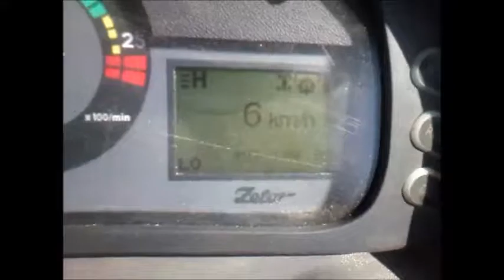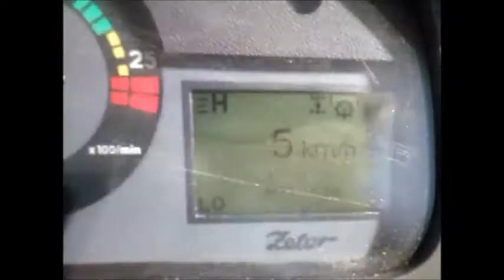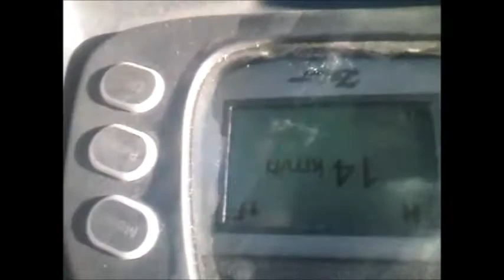Uprawa i siew kukurydzy 2015